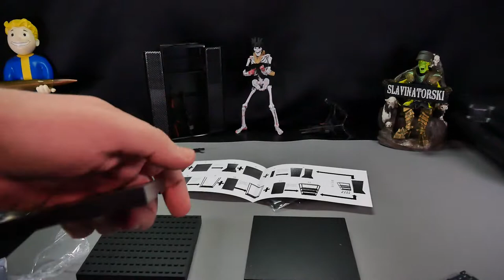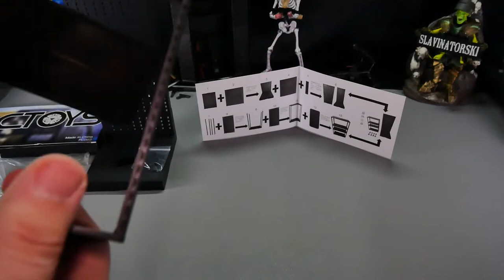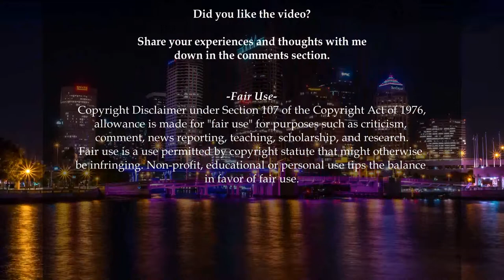PCToys Weapon Rack & Shelves PC003 Unboxing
Xbox Live: Slavinatorski
PSN: Slavinatorski

I started this YouTube channel to originally show some firearms I had purchased and experiment with making a YouTube channel. I have since moved to doing actual tabletop reviews of firearms to help people out that are looking into new firearms to purchase. The channel has since expanded to include Video game streams that I thought might be entertaining and funny to watch.
The channel continues with this format today and is also used as a way to experiment different digital media and video editing ideas for my current job and to document my journey as a digital media designer and firearms enthusiast.
The goal is to help viewers learn more about firearms, help viewers in their decisions in what to buy, and to learn from my viewers as well.

For those asking how to pronounce my handle it is (Slav-in-a-tor-ski).
Proud member and supporter of the GOA (Gun Owners of America).